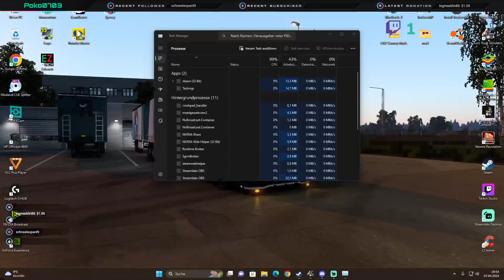😊✌️ Welcome to my Twitch Stream/Promods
Osterspecial Karfreitag Teil 1 Ets2 mit Freunden :)